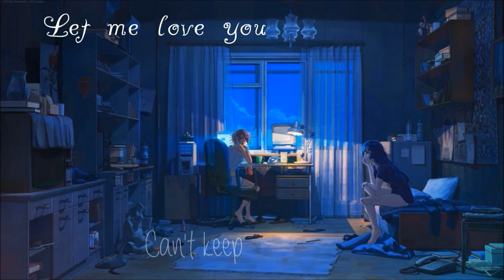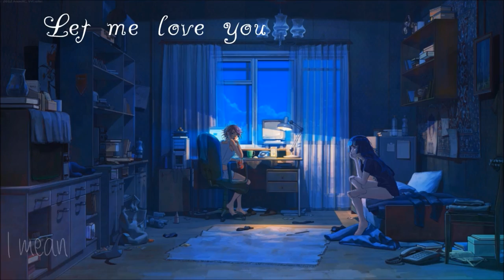♪ Nightcore ♪ Starving Hands For You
»» Information: Two twins who love Anime & Nightcore
✩ ZstylesCore [ZS] ♔ MyDigiStylesCore [MDS]
~Programs used~
Audio: Audacity
Video: Windows Live Movie Maker
Video: Sony Vegas Pro14

Fan Mail:
Kaneki Bunnii
8123 Sepulveda Blvd #308
Panorama City California 91402